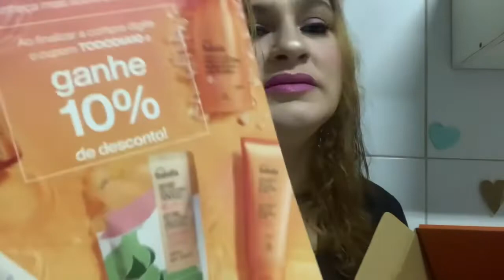SHIRAZ NATURA LANÇAMENTO(2020)😱PRIMEIRAS IMPRESSÕES, MUDOU? RECEBIDO🥰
Olá, vídeo de impressões do novo shiraz, natura, mudou o cheiro? Será? Vale a pena? Vem conferir esse chegadinha do dia, obrigada @glossstorecosmeticos. Comenta aí🥰